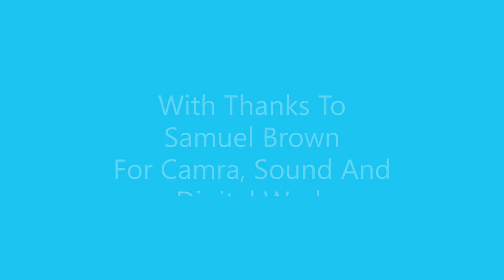Thought For The Day 16.08.22